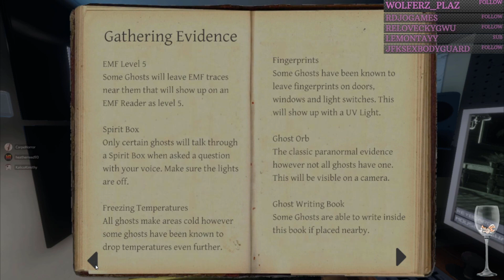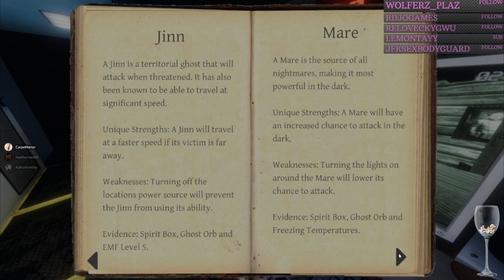Phasmophobia - Going Camping